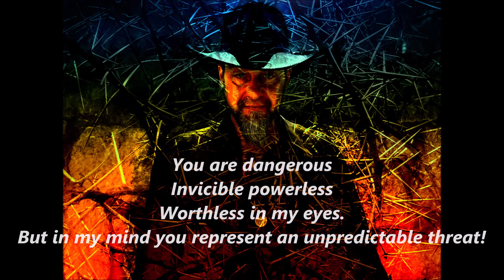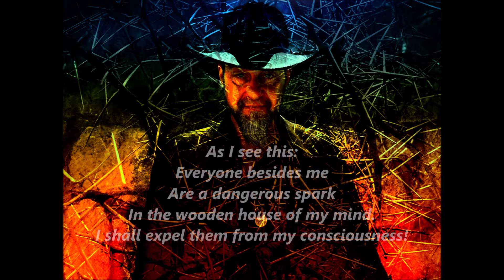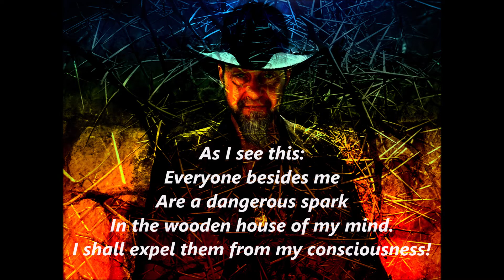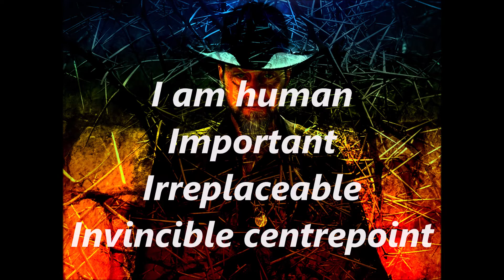Veil of Thorns feat. TFG (TONTTU): Kaksi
Veil of Thorns feat. TFG (TONTTU): 012333

Credits:
Veil of Thorns: Music, Mixing & Mastering
P. Emerson Williams: Cover Art